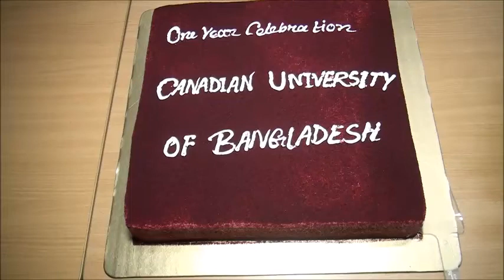​​One year celebration of Canadian University of Bangladesh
​​One year celebration of Canadian University of Bangladesh!! Founder & Chairman of Canadian University of Bangladesh, Dr. Chowdhury Nafeez Sarafat handing over flower bouquet to  Chief Guest The Honorable MP Nathaniel Erskine-Smith, Canada| Dennis Dawson, Senator, Canada | The Honourable MP Nathaniel Erskine-Smith, Canada | Line Gravel  | Mahjabeen_Khaled